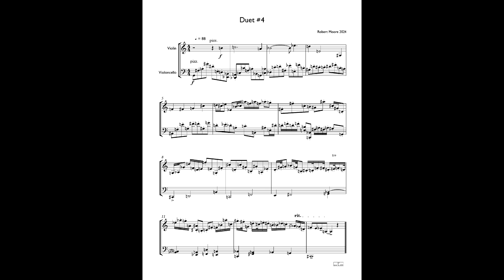Duet #4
As short and taciturn as the very first duet from decades ago, this will definitely not be the last duet in this set. However, whatever thought in my noggin these newest duets are all in support of has not yet become clear to their creator. Perhaps it will become clearer with time, perhaps not. In any event, here's a *dodecaphonic miniature* for your Listening Pleasure.